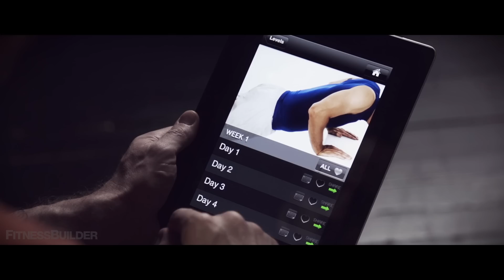FitnessBuilder Fitness Plan: Muscle Confusion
Muscle Confusion is a 6-week plan that is designed to keep your muscles guessing by providing unlimited variety in your workouts.